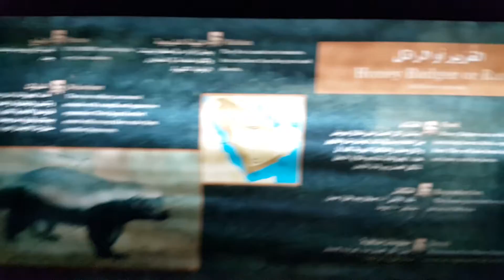Honey Badger at Arabia's Wildlife Centre in Sharjah الظربان في الشارقة